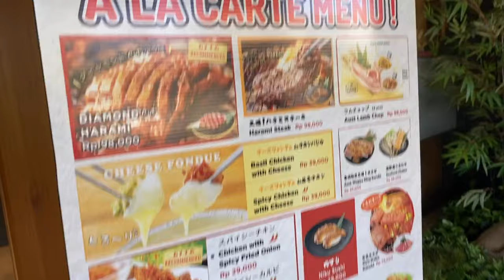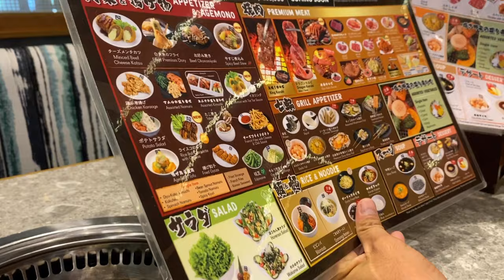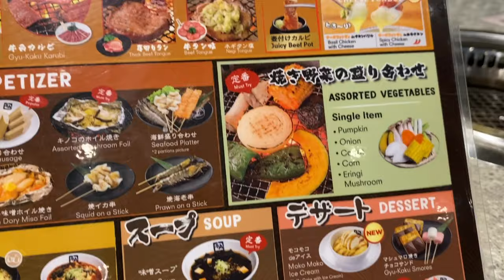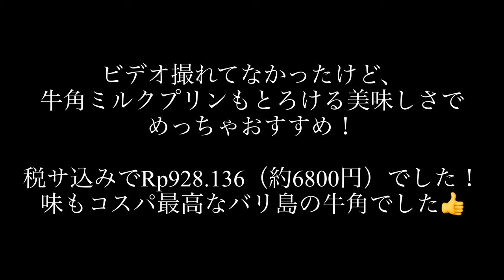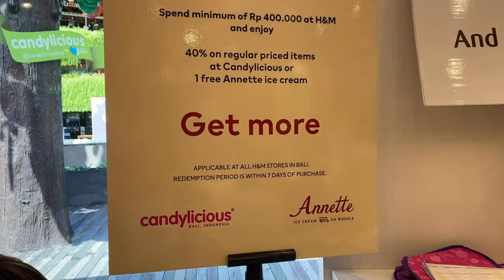【バリ島暮らしVlog】バリ島クタにオープンしたての牛角に行ってきた🌺バリ島VLOG🌺Beach walk🌺Gyu-kaku Bali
今回は、クタのビーチウォークの中にオープンした牛角に行ってきた時の様子を撮ってみました♡

クタビーチもオープンしていたので、現在のクタビーチの様子もお届けします。